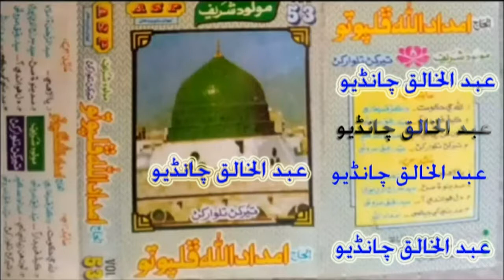مديني کي جيڪي ڏسي ٿا۔الحاج امدالله ڦلپوٽو۔واليم53